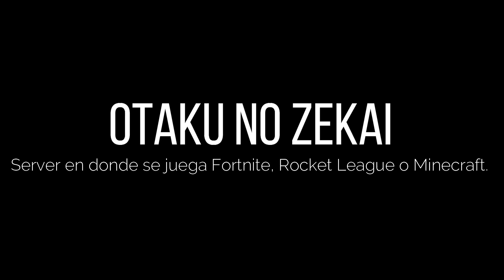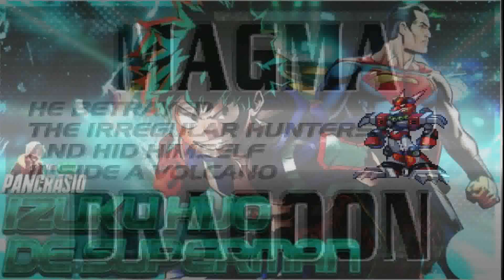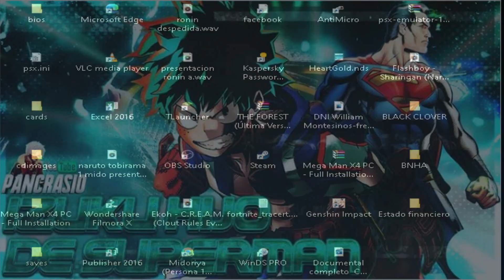Que hubiera pasado si Izuku era hijo de Superman // Parte 50 | Midoriya Fanfics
izuku superman
qhps izuku era superman
midoriya fanfic
izuku fanfic

Id de Epic Games:
RZ_Ronin

Por YehosuaHernandez.